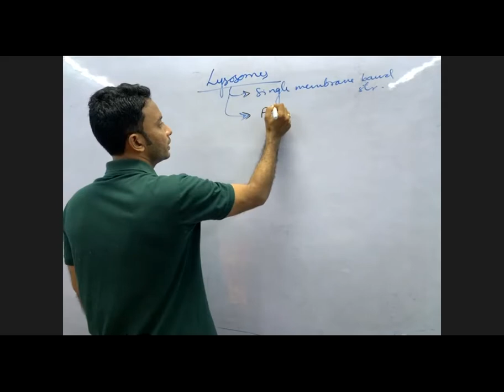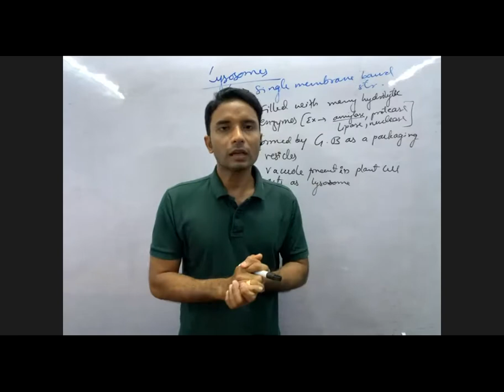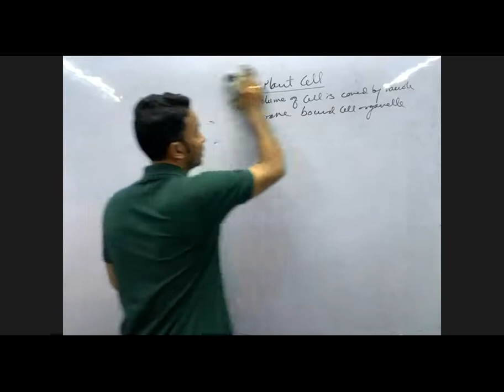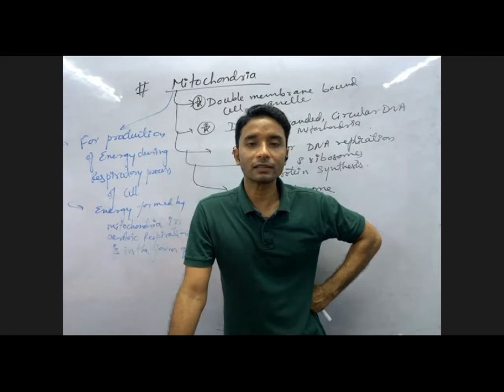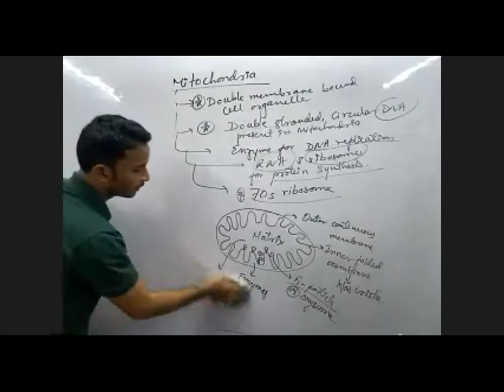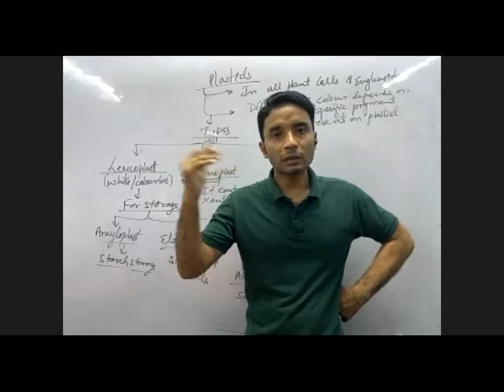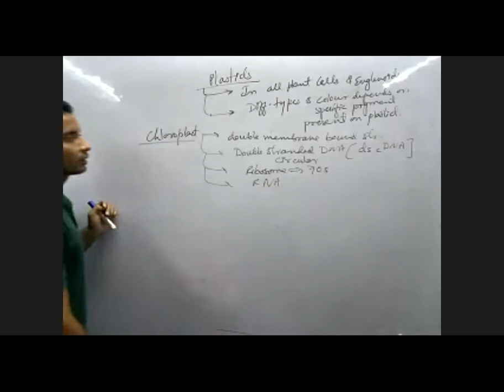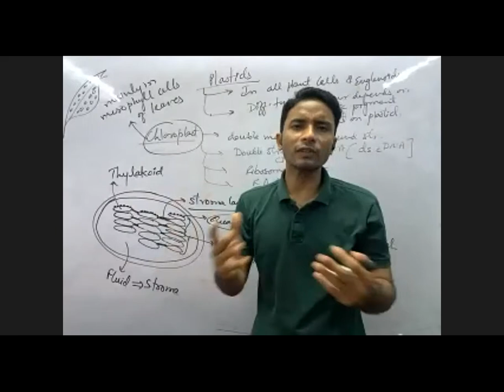cell biology || part-6|| class 11th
zoom class 11th-21